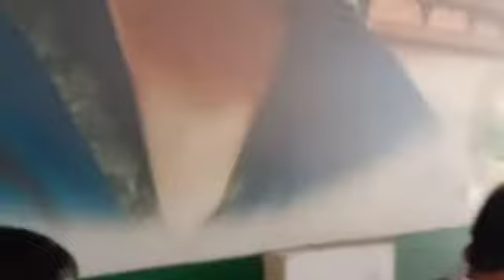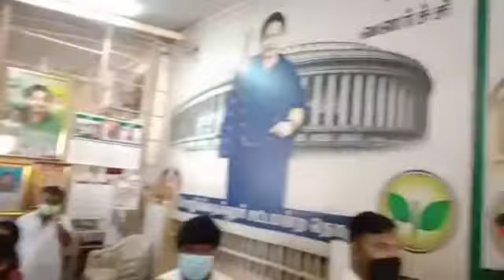KP Kandan EX MLA Garlanded by Party Men.